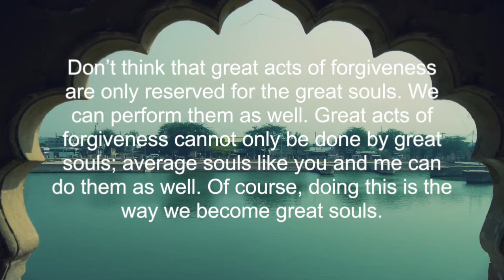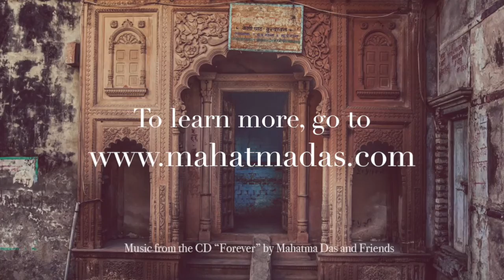January 16: HG Mahatma Prabhu speaks on "Small Souls Forgive too"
Video for the day by HG Mahatma Prabhu.

Topic- Small Souls Forgive too

To know more or to help HG Mahatma Prabhu with his projects ,